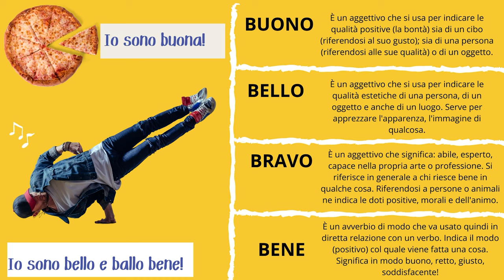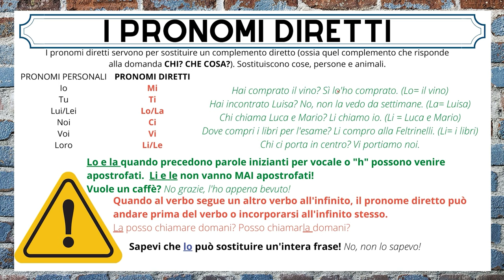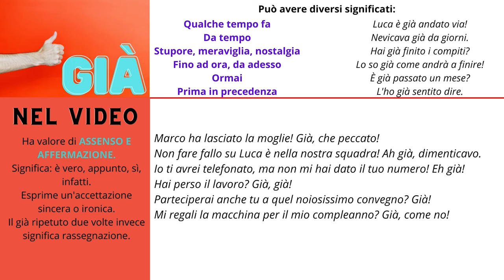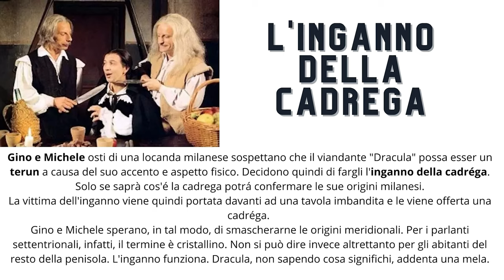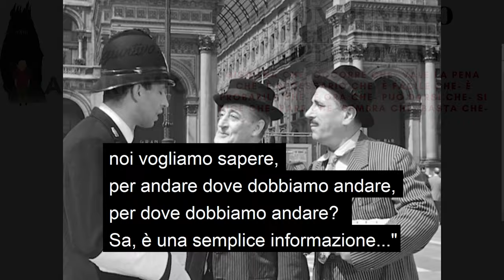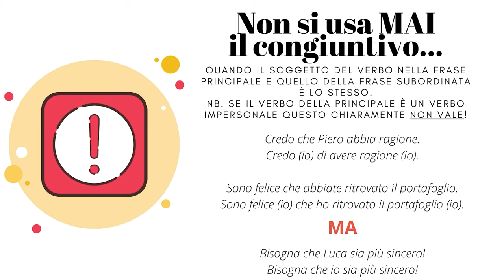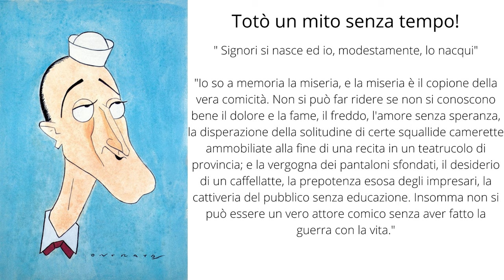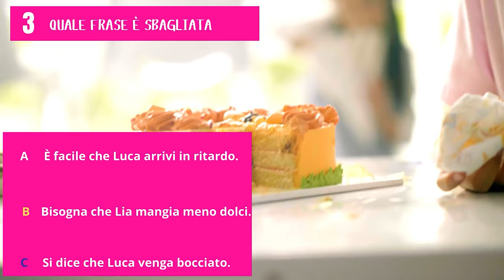Impara l'italiano con Totò, Peppino e la Malafemmina! Learn italian with movies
Learn italian with movies - Impara l'italiano con i film
La scena da cui trarremo spunto oggi per imparare l'italiano è tratta da un classico della comicità italiana "Totò, Peppino e la malafemmina".
Un film culto interpretato dai magistrali Totò e Peppino.
Siamo in Piazza del Duomo. Totò e Peppino sono alla ricerca di Marisa, la ballerina fidanzata del nipote. Hanno appena discusso sulla bellezza del grandioso monumento davanti ai loro occhi (per Totò si tratta della Scala di Milano...).
Gli spunti che ci offre questa scena sono moltissimi vedremo: gli aggettivi bello, buono e bravo, le parole già e l'avverbio bene, il futuro per esprimere un dubbio e il congiuntivo con espressioni impersonali, ma anche il verbo raccapezzarsi e l'espressione "perdere il filo".
Ci soffermeremo inoltre sul dialetto milanese e vedremo un piccolo pezzettino dell"inganno della cadrega" tratto dal film del trio comico Aldo, Giovanni e Giacomo "Tre uomini e una gamba"!
Insomma imparare e migliorare l'italiano con questo film sarà facile e divertente.
Parla l'italiano come un madrelingua con "L'italiano in TV" di All you can Italy.

E per capire questo video ancora meglio SCARICA GRATIS il suo PDF

Nelle nostre video lezioni troverai film con sottotitoli per imparare la lingua italiana - italian movies to learn italian language - the funny and fast way

Mi raccomando guardate tutto "Totò, Peppino e la malafemmina" è divertentissimo, lo trovate qui

E se volete conoscere meglio l'immortale Totò ecco due libri stupendi:
Mal costume, mezzo gaudio. La vita secondo Totò
Vita di Totò
A prescindere... Antonio de Curtis

👇👇👇Informazioni utili👇👇👇 📕 Il mio libro (cartaceo o digitale):

🎦 Sources:
Totò, Peppino e la Malafemmina.
Genere: Comico, Commedia
Anno: 1956
Regia: Camillo Mastrocinque
Attori: Totò, Peppino De Filippo, Dorian Gray, Teddy Reno, Vittoria Crispo, Nino Manfredi, Mario Castellani, Corrado Annicelli, Edoardo Toniolo, Donatella Randisi, Gino Ravazzini, Linda Sini, Emilio Petacci, Donatella Marrosu, Lamberto Antinori, Gianna Cobelli, Salvo Libassi, Rosalinda Galli
Paese: Italia
Durata: 118 min
Distribuzione:
Cineriz - Azzurra Home Video, Formula Home Video
Sceneggiatura: Sandro Continenza, Nicola Manzari, Edoardo Anton, Francesco Thellung
Fotografia: Mario Albertelli, Claudio Cirillo
Montaggio: Gisa Radicchi Levi
Musiche: Lelio Luttazzi, Pippo Barzizza
Produzione: Isidoro Broggi e Renato Libassi per D.D.L., Comico

Tre uomini e una gamba.
Genere:Commedia
Anno: 1997
Regia: Massimo Venier, Giovanni, Giacomo, Aldo
Attori: Aldo, Giovanni, Giacomo, Marina Massironi, Carlo Croccolo, Luciana Littizzetto, Eleonora Mazzoni
Paese: Italia
Durata: 100 min
Distribuzione: Medusa Film - Medusa Video
Sceneggiatura: Aldo, Giacomo, Giovanni, Lucio Martignoni, Giorgio Gherarducci, Massimo Venier
Fotografia: Gianni Fiore Coltellacci
Montaggio: Marco Spoletini
Musiche: Phil Palmer, Marco Forni
Produzione: Marco Poccioni, Marco Valsania per Rodeo Drive, Paolo Guerra per A.Gi.Di Scari